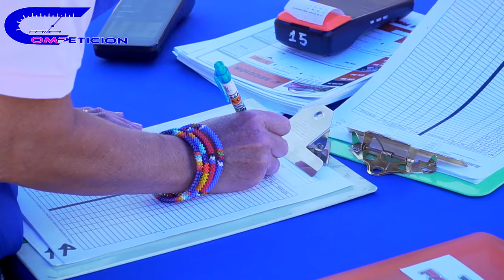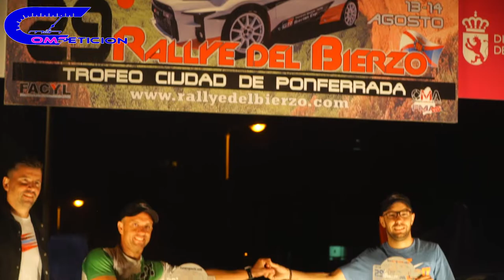Milin Álvarez (Citroen Saxo VTS) | Rallye del Bierzo 2022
Resumen de la participación del equipo Milin Competición, formado por Emilio Álvarez y Luciano Menéndez, en el Rallye del Bierzo 2022 a los mandos de un Citroën Saxo VTS.